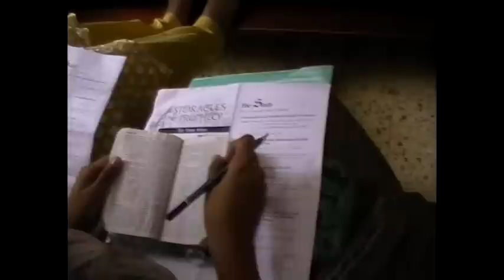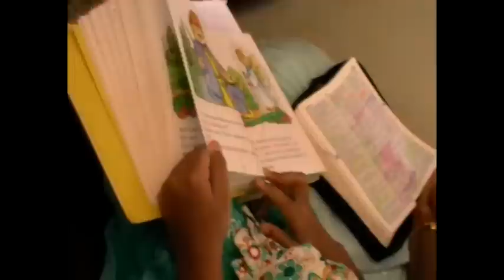Vellore SDA Church (Part 1)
Sabbath Activities during Alumni meet at SDA Church, Otteri, Vellore , Tamil Nadu on August 14, 2010